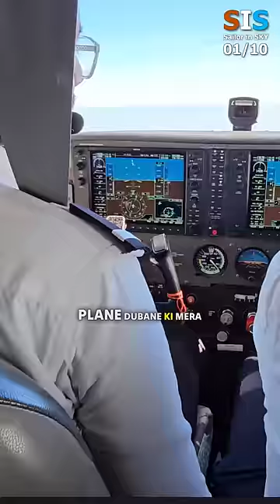#001 Merchant Navy vs Aviation